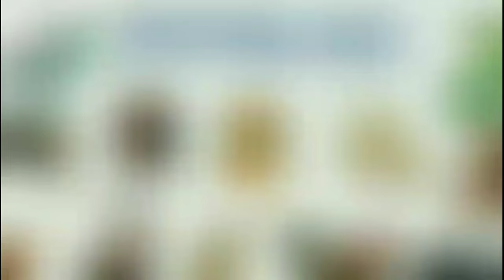Vận Hạn 2024 - TUỔI THÂN | Tử Vi Tuổi Thân 2024 ‎